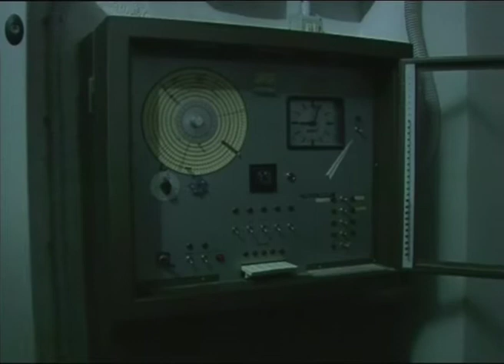RTA News 23-11-17